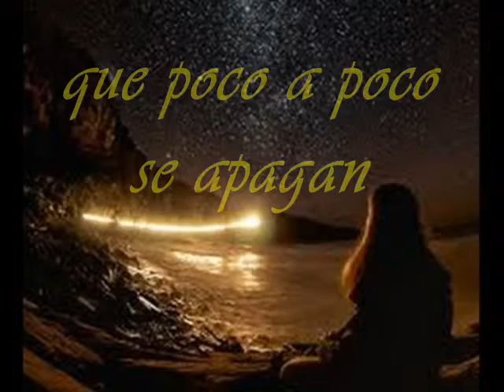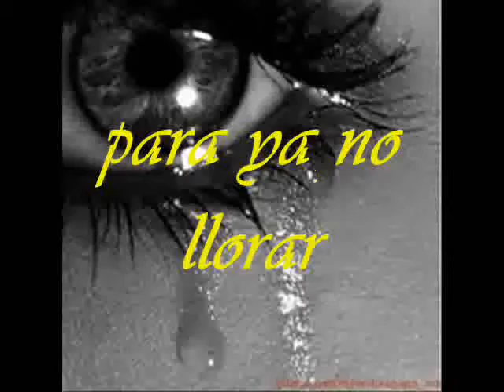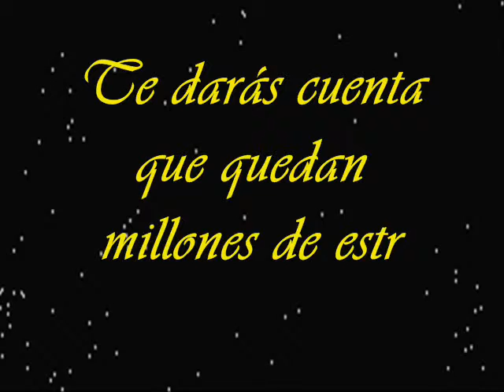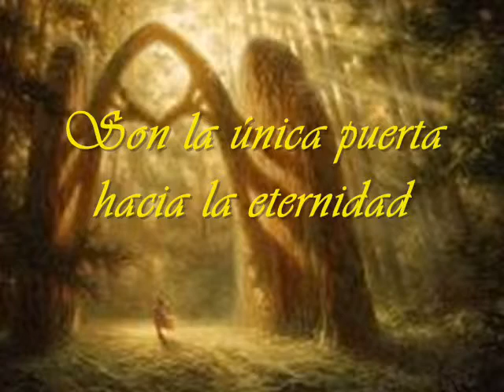Dulce Maria - Poem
Esse lindo poema da cantora Mexicana, Dulce Maria, é de arrepiar.Não sei o nome, desse poema,mas sei que ele é muito lindo, e que você vai adorar. Ela recitou esse poema no show da banda a qual ela fazia parte, RBD, lá em Madrid e encantou a todos com esse lindo poema.